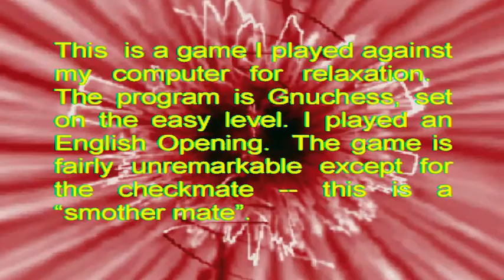Chess Smother Mate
Chess game with smother mate.  I played this game against my computer.